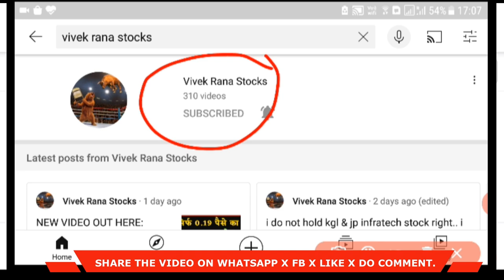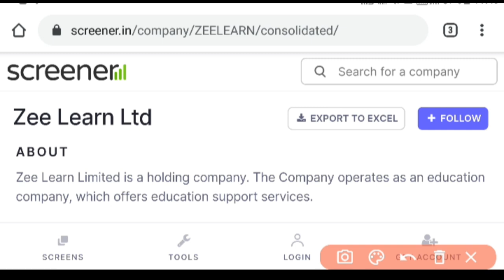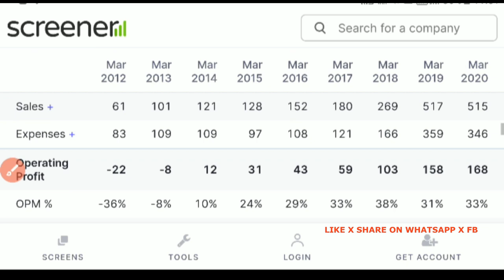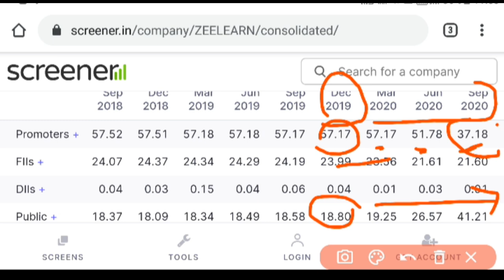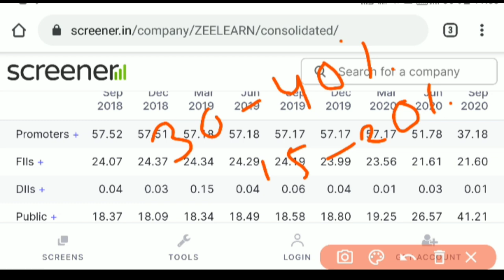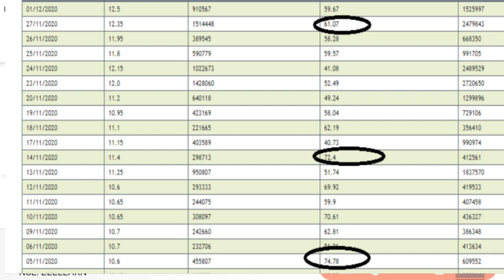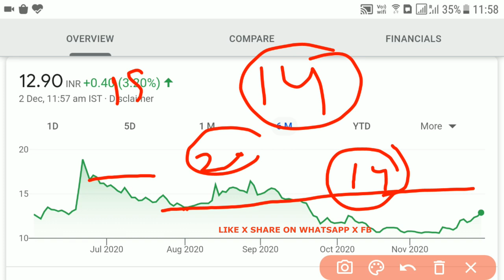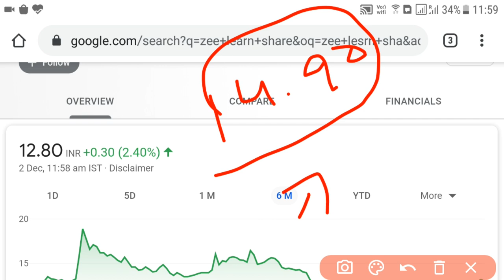PENNY STOCKS BELOW 15 - BEST PENNY STOCK TO BUY TODAY | ZEE LEARN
Welcome back to vivek rana channel, today we discuss about the best penny stocks for next that can give us 40% return in 2 month. The stock is quite good reputation in education field and stock has 490 cr. market capital, I know now you have got the name of stock is ZEE learn. Yes it is zee group share. His zee learn stock currently trading at rs. 12.90. You can buy this penny stocks above 13 and wait for the at-least 15 rs. Target.

In this video we cover the best penny stocks below 15 and discuss the ZEE LEARN fundamental analysis along with technical analysis. Hope you like it.

TOPIC COVERED;
• zee leran stock analysis
• zeel leran penny stocks
• best penny stocks to buy today
• top penny stock below 15
• best multibagger debt free stocks
• penny stock to buy for next month
• zee learn chart pattern
• zeel learn multibagger
• zell learn going to be zero?
• penny stock less than 1
• stock trading below 1

ABOUT ZEE LEARN
Zee Learn Limited is a holding company. The Company operates as an education company, which offers education support services.

ZEE LEARN Share Price Today: ZEE LEARN share price is up 1.4% to Rs 12.7 on the BSE. On the NSE, the ZEE LEARN share price is up 1.6% to Rs 12.7. The total volume of shares traded is 1.4 m.

Stock Name: ZEELEARN
BSE: 533287 | NSE: ZEELEARN |SECTOR: COMPUTERS - SOFTWARE - TRAINING
Founded: 1990
Address : Continental Building, 135, Dr. Annie Besant Road,,Worli,
City: Mumbai
State: Maharashtra
Pin Code: 400018
Tel. No.022-40343900